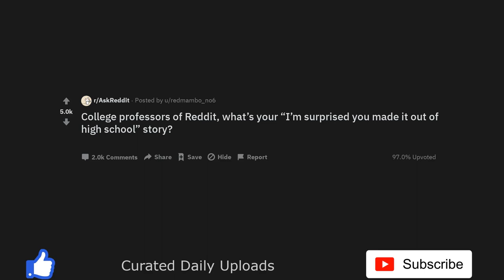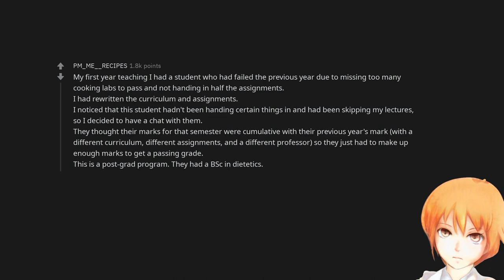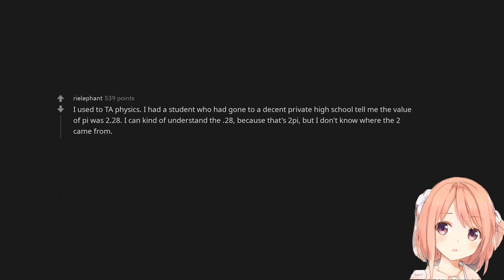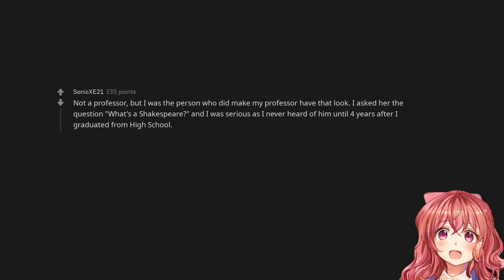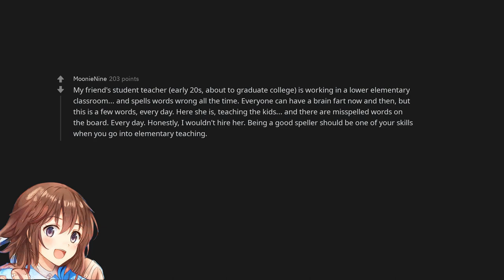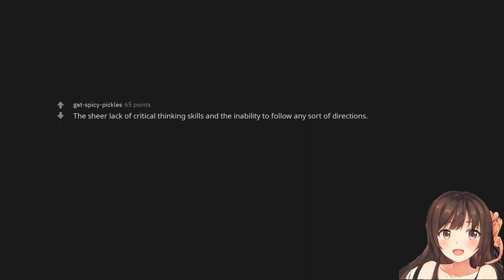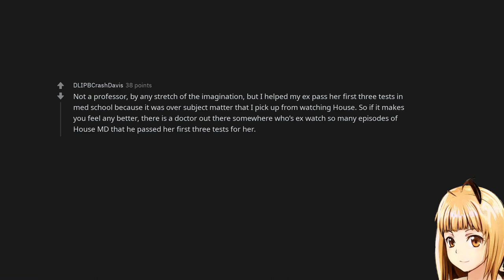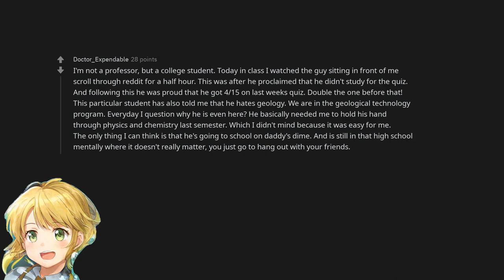College professors of Reddit, what’s your “I’m surprised you made it out of high school” story?